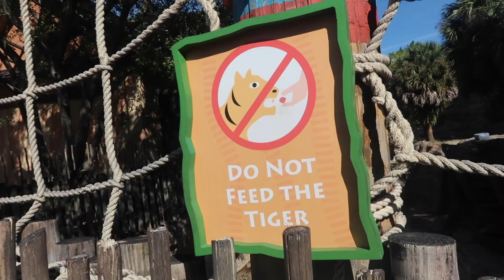BUSCH GARDENS FLORIDA NOVEMBER 2019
Today join us for a fun day at Busch Gardens! This video is not made or intended for those under 13.